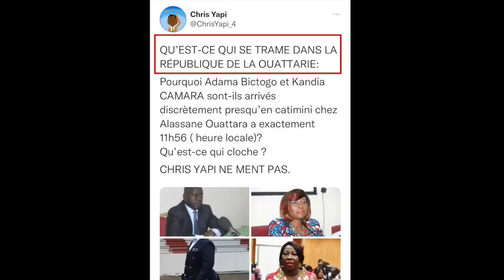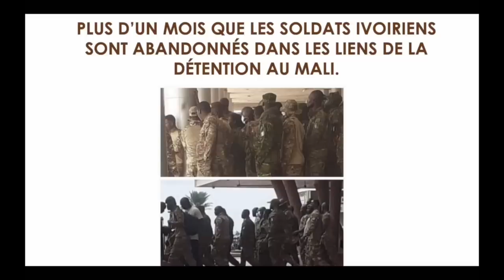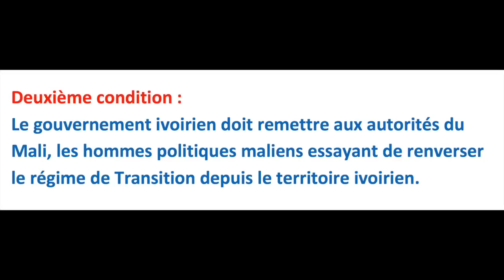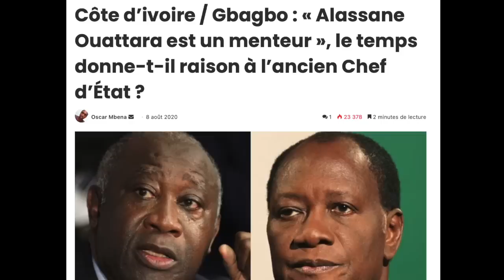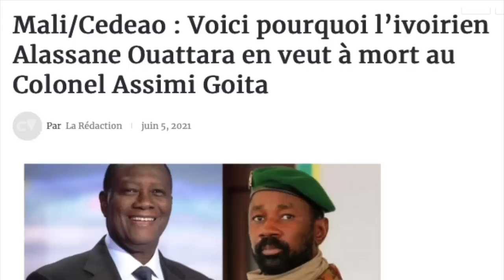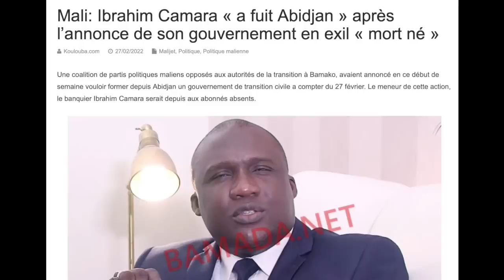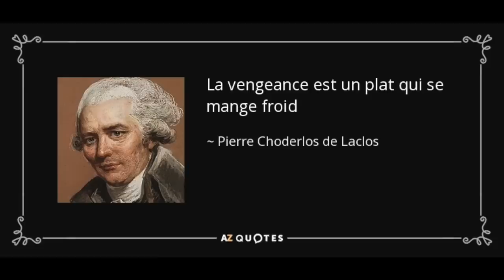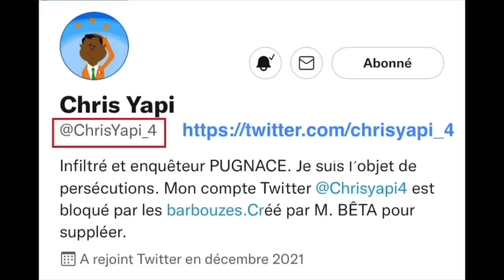L’ARNAQUE DU SIÈCLE : COMMENT ALASSANE OUATTARA PRÉVOIT DE ROULER ASSIMI GOÏTA DANS LA FARINE.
Les informations que je vais vous donner dans cette nouvelle enquête exclusive sont indiscutables et de la plus haute importance. Si le Colonel Assimi Goïta veut me croire, qu’il me croie ; s’il ne veut pas croire, qu’il ne me croie pas ! On verra qui n’aura plus que ses yeux pour pleurer. Ce que je vais dire ici est la stricte vérité dans tous les cas. On ne honnit pas Alassane Ouattara impunément. Il est partisan du « A té koun né la (c’est inacceptable) ».

- DIPLOMATIE AU MALI : S. LAVROV À BRAZZAVILLE, ROBERT DUSSEY À BAMAKO. LE NEZ CREUX DE GUILLAUME SORO

- PLUS D’UN MOIS QUE LES SOLDATS IVOIRIENS SONT ABANDONNÉS DANS LES LIENS DE LA DÉTENTION AU MALI

- QUAND LE DÉPUTÉ BEN SOUK SE FAISAIT ARRÊTER À BAMAKO, ABIDJAN JUBILAIT ET RÉCLAMAIT SON EXTRADITION

- DEPUIS LES CELLULES DES PRISONS MALIENNES, VOICI LA DEMANDE COMMINATOIRE DES 49 SOLDATS IVOIRIENS À L’ENDROIT DE LA COTE D’IVOIRE

- LA BÊTISE DES JEUNES MICROBES D’ALASSANE OUATTARA VA-T-ELLE PROVOQUER LA GUERRE ENTRE LA COTE D’IVOIRE ET LE MALI ?

- EURÊKA - CHRIS YAPI A EU UNE IDÉE GÉNIALE POUR AIDER LES CYBERACTIVISTES DU RHDP À OBTENIR LA LIBÉRATION DES 49 SOLDATS IVOIRIENS DÉTENUS AU MALI

- VOVOR LA VORACE, EX-MAÎTRESSE DE MINISTRES IVOIRIENS, S’ATTAQUE OUVERTEMENT AU PEUPLE MALIEN ET À ASSIMI GOÏTA